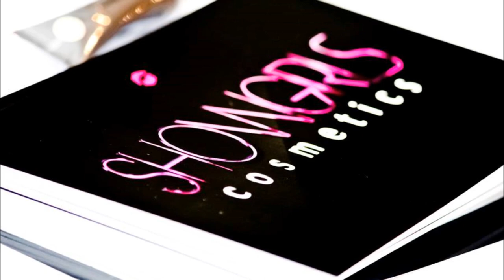Showgirls Cosmetics Facet Fashion Show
Behind the scenes images of Showgirls Cosmetics at the Facet Fashion Show. All made in the USA, and a portion of each product sold goes back to help those women and children affected by domestic violence and abuse.